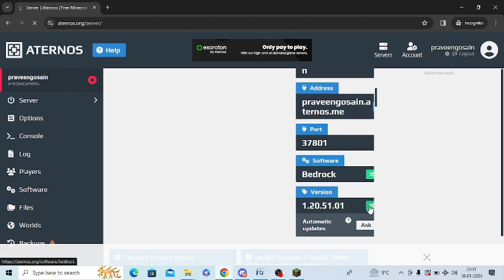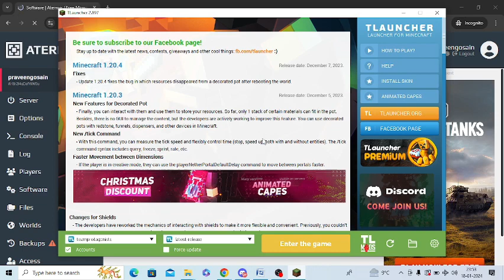How To Change Server Version In Aternos and TLauncher For Minecraft?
Whether you are using normal or Bedrock server in Aternos, you can change it according to your requirement. It can also match with TLauncher. Change server version in Aternos and TLauncher easily with the given steps. Remember that both of them the same server version to play the game without any difficulty.